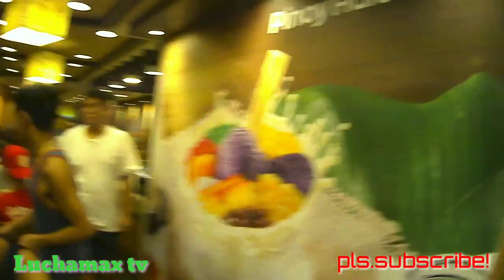Unli rice ng mang inasal inubos ng mga task force aguila!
Makati cinema square,mang inasal,Chino Roces ave.Makati city.,pa unli rice ni mr.Pres.sa mga task force aguila!inubos nila,,;[background music by:Ehrling,title,;Breeze;]
• Licence: You’re free to use this song in any of your videos, but you must include the following in your video description (Copy & Paste): Song: Ehrling - Breeze (Vlog No Copyright Music) Music provided by Vlog No Copyright Music.